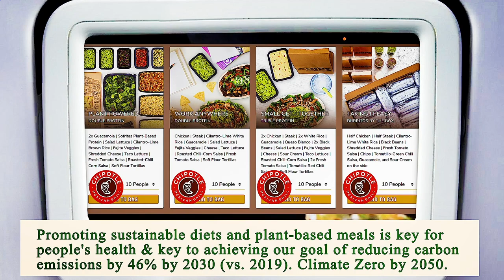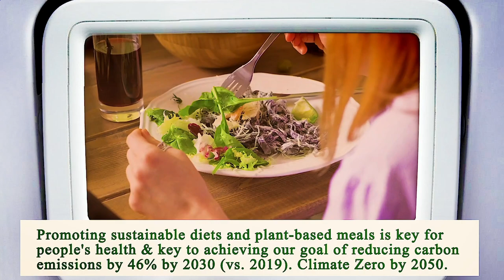Close to Me Restaurants Manhattan 10007 NY, New York County, New York, United States